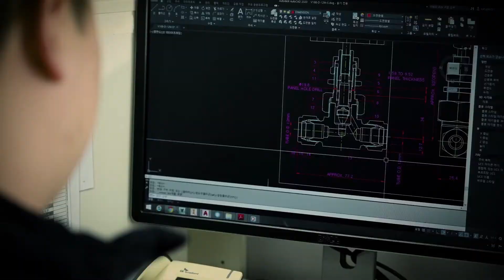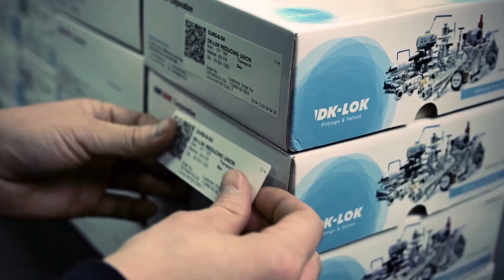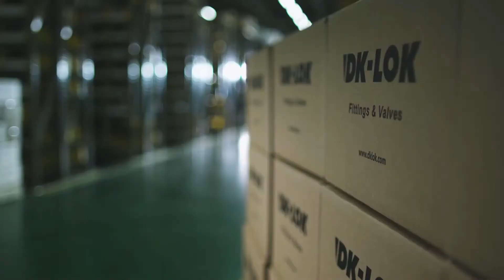DK Lok - the superior instrumentation fittings and valves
DK-LOK® fittings and valves are manufactured to the most stringent industry standards. As a result, DK-LOK® is one of the most certified tube fitting and valve manufacturers in the world. Their guarantee is a leak-tight seal in process, power, and instrumentation applications. Their commitment is to provide users reliable products and unparalleled customer service. As your fittings and valve supplier, it’s our responsibility to bring increased value to your company.